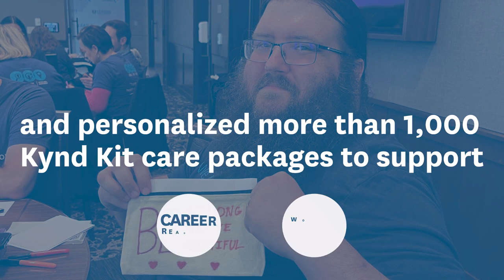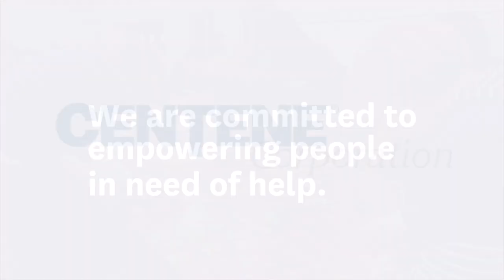Centene Employee Community Service in 2022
In 2022, Centene’s employee community service efforts fought food insecurity, assembled activity bags to bring joy to pediatric patients, and created care packages for those served by community partners.